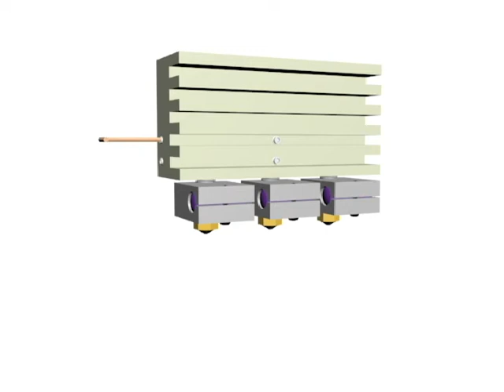tighten loosen tri nozzle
3d printer  tri-color nozzle